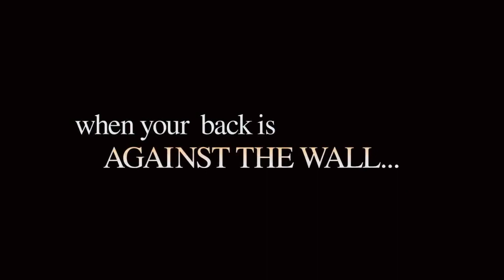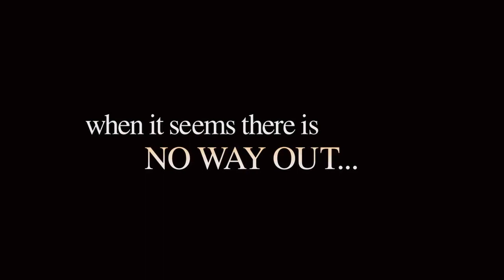Christian Movies Top 10 2022